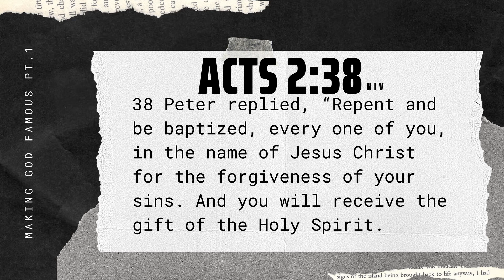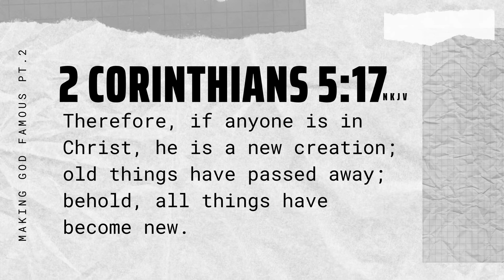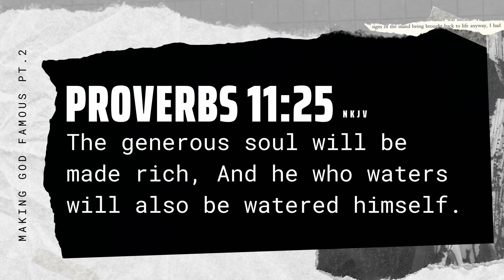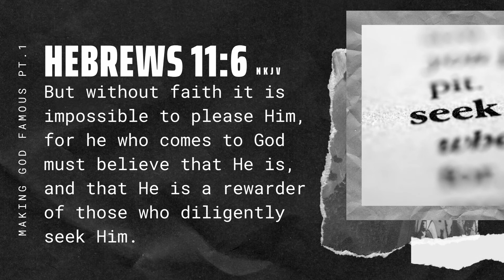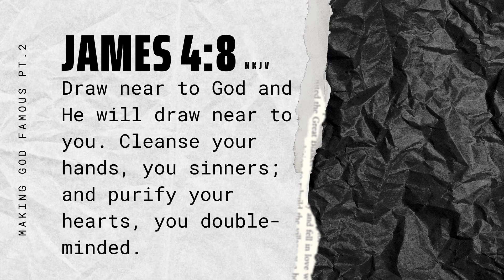Brad Capper's God Story - 11/10/2020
Part ONE of the Series - Making God Famous